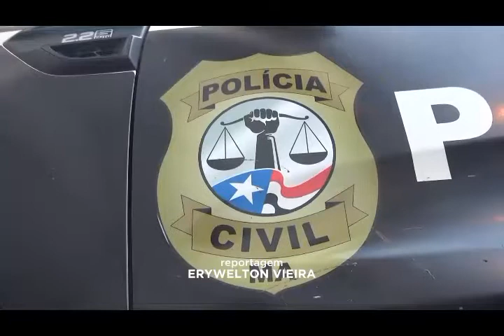MULHER ATEA FOGO NA RESIDÊNCIA DO COMPANHEIRO EM VARGEM GRANDE